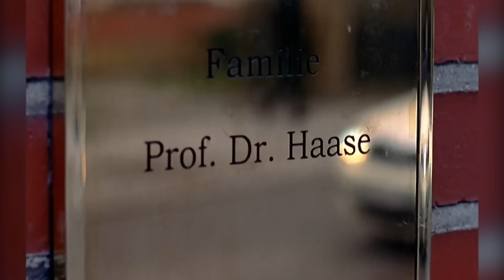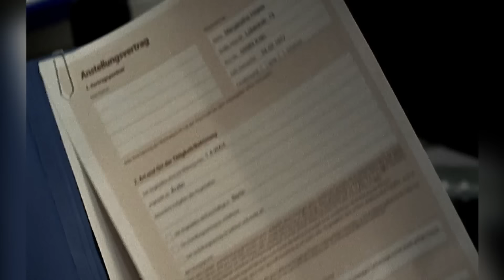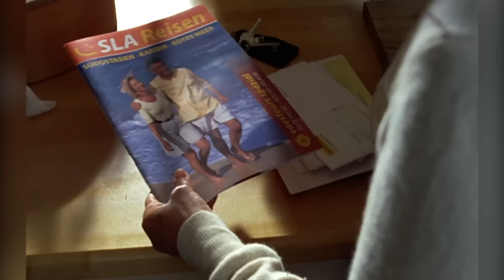Dr. Gretchen Haase - Zwischen Liebe und Beruf | Doctor's Diary - Männer sind Schweine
Doctor's Diary - Männer sind Schweine Staffel 1 | Folge 1 (Ganze Folge)

Dr. Gretchen Haase ist Ärztin – und vor allem eine Frau: Ihr Bräutigam hat sie betrogen und zu allem Überfluss landet sie wieder im Haus ihrer Eltern. Ihre Mutter will sie unter die Haube bringen, ihr Vater möchte, dass sie endlich Karriere macht. Da man zum Heiraten aber einen Mann braucht, entschließt sie sich für die Karriere. Charmant und selbstlos meistert sie erste berufliche Abenteuer in der Chirurgie – und gerät privat doch wieder in eine romantische Dreiecksgeschichte. Ihr neuer Oberarzt Dr. Marc Meier ist nämlich nicht nur ein fieser Macho-Chirurg, sondern auch zufällig Gretchens ewiger Jugendschwarm aus der Schule. Oder hat der sanftmütige Gynäkologe Dr. Mehdi Kaan vielleicht die besseren Karten?

Doctor's Diary - Männer sind die beste Medizin
Gretchen Haase (Diana Amft) ist in die Fußstapfen ihres Vaters getreten und hat Medizin studiert. Als ihr Vater Gretchen eine Stelle als Assistenzärztin in der Chirurgie an seiner Klinik anbietet, nimmt sie an. Und staunt nicht schlecht: Denn ihr Oberarzt ist ausgerechnet der arrogante Dr. Marc Meier (Florian David Fitz), mit dem sie einst zur Schule ging und der sie dort regelmäßig hänselte und bloßstellte. Trotzdem war Gretchen während der gesamten Schulzeit schwer verliebt in Marc. Und die junge Ärztin merkt schnell: Sie ist noch immer in ihre Jugendliebe verschossen, obwohl er sie auch jetzt alles andere als nett behandelt.